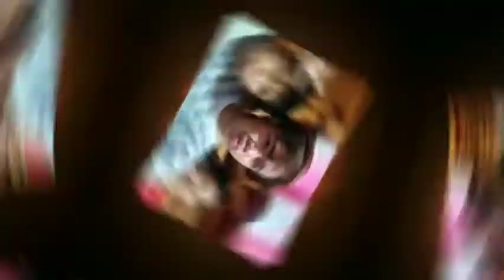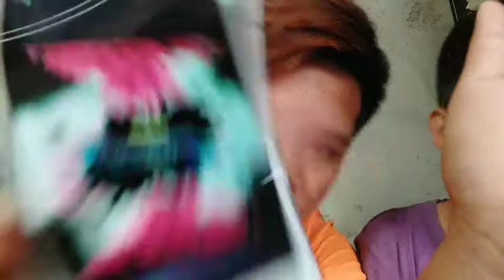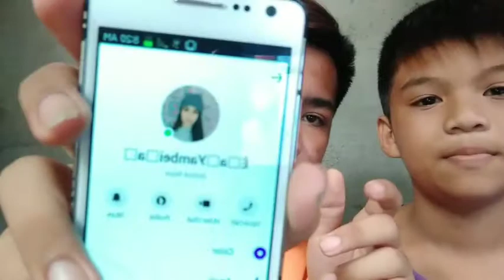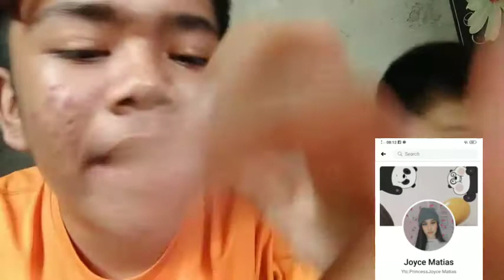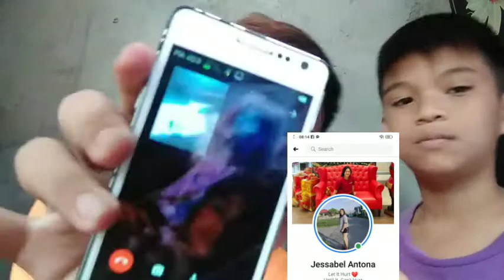prank call#02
prank call with Samaniego siblings
request a content